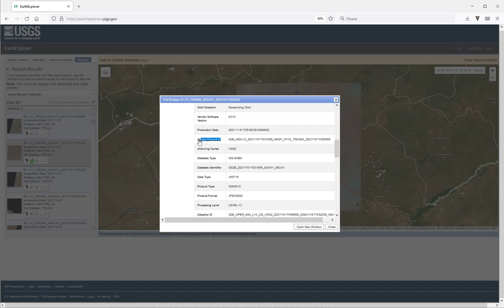Find Sentinel image ID to add to Web GIS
This image can later automatically uploaded to your Web GIS with Toolbox using